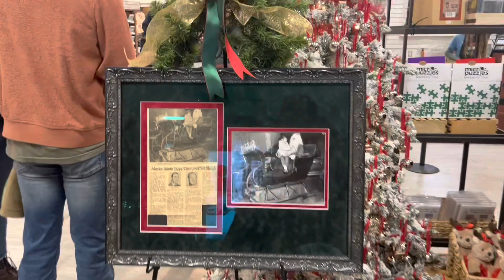First time visiting Santa’s House in North Pole, Alaska